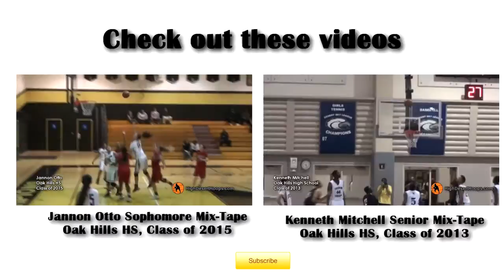Ronnie Green Class of 2018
Summer Highlights of Ronnie Green: Excel Basketball Academy